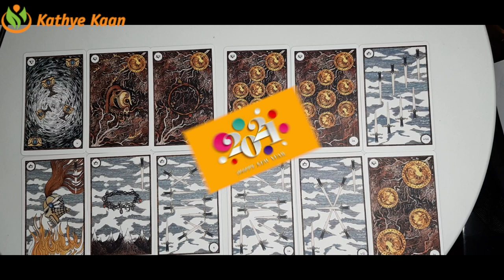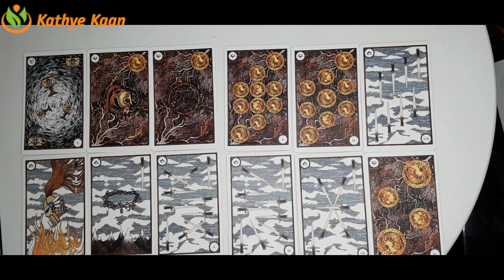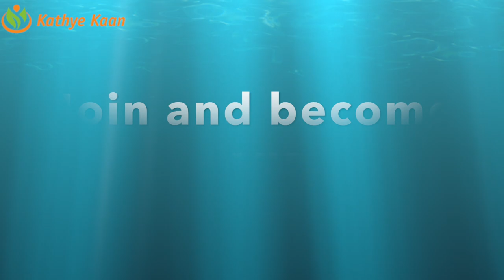GEMINI 2021 YEAR 🗂BUSINESS 🎫CAREER 💲FINANCE 💰MONEY 🤑WEALTH TIMELESS TAROT READING🍀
Kathye